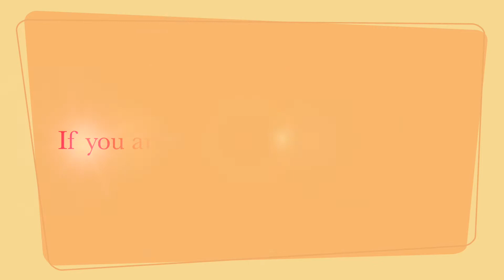KEY TAKEAWAYS |* MOTIVATIONAL* | *CASH FLOW* | BUILD YOUR HOUSE | 2021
( It's free!):

The Benefits of investing in properties is numerous. With well chosen properties, you can enjoy cash flow year in and out.

►KEY takeaways:
    rental income
    business activities
    stable cash
    leverage
.more...

.and more.